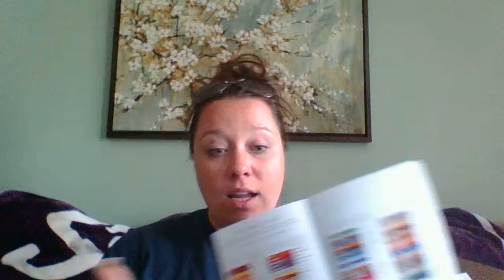upselling the BBMB's!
contact customers who have ordered these similar scents in the past to let them know we have a BBMB scent they may like! (sorry for the length!!)